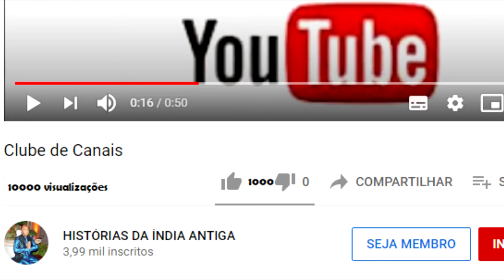RAMAYANA 37 A BATALHA COM INDRAJIT E RAVANA